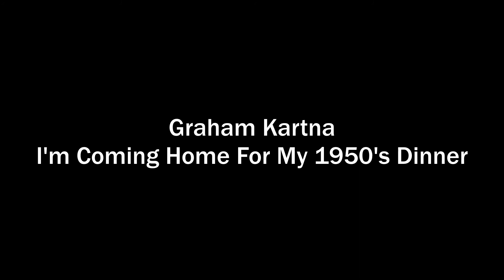Graham Kartna - I'm Coming Home For My 1950's Dinner